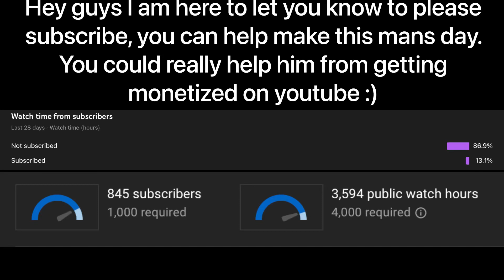B class Timelapse! (Newhaven-Norfolk) | Roblox Shipping Lanes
A very unique timelapse video I decided to make while experimenting with my editing software. I hope you find this very entertaining!
Total editing time: 3 hours 43 minutes. (I actually used a stop watch on this lol)

Seriously, huge shoutout to these people just for donating: (you could be on the list too!!)
-Gmork0707
-shorthuman2
-AJPIII3
-GnushkShenshi
-GreatBritaix
-Teo123000
-Kiironot
-Igannicus
-nhattalo
-tsampoy
-gaktulahsiapa
-InsaneVolcano99
-laredstone1
-mateusz0242
-Ash_flyer84
-ItzzCoolBlue
-FlyingSpaceCats
-Alanwalkersaurus
-GroovyEpicGamerDude
-AdmiralMikaela
-phxantxom
-sgtpistolYT
-Shiddlzer
-General Imperious
-YukonArizonaTrainz
-coyotemagick79
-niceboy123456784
-TheImperialShipster
-TURTLESWAG12345678
-NewPicklePie
-pegasus08028
-cc0lin
-nationalslugger
-nwhitehall
-VADER_109
-Cracksboy21
-Turbo1030
-Kni0002
-blobvie_Ramon
-therago1456
-5m32